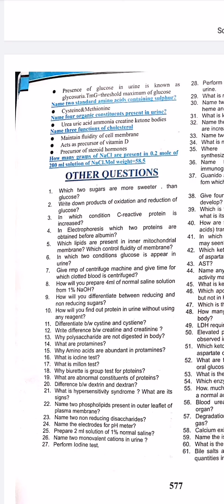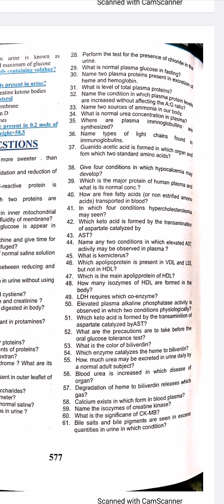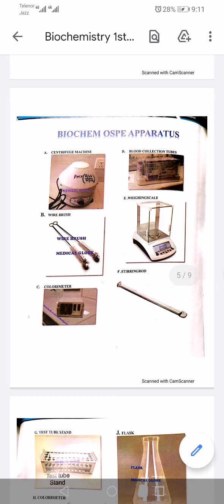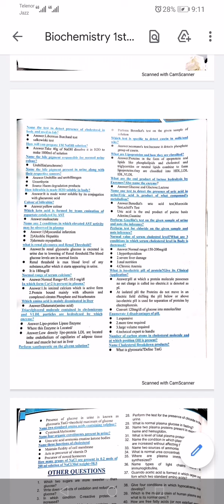biochemistry ospe material. 1st year mbbs bds